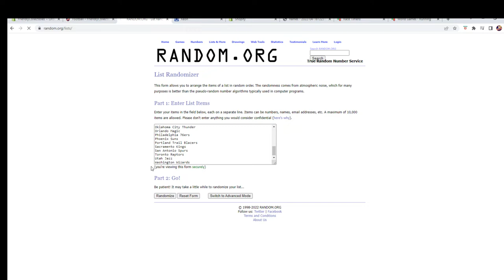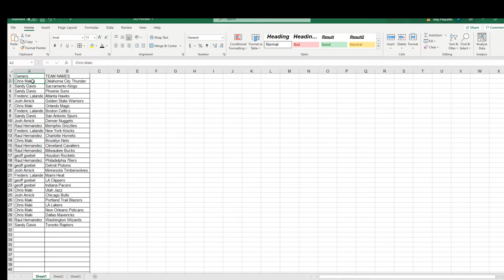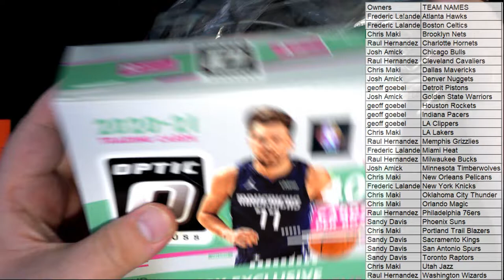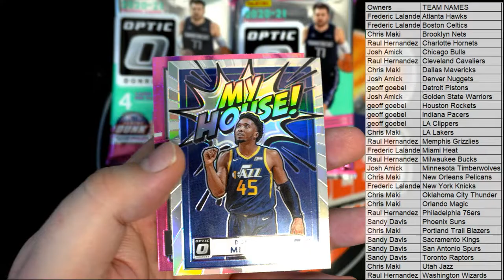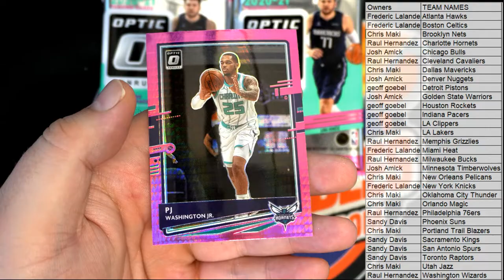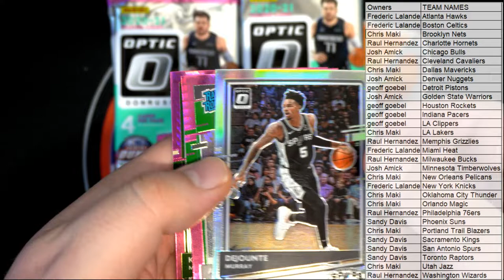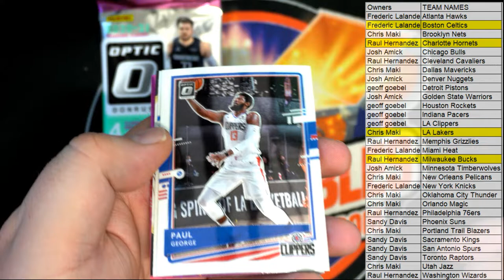202021 Panini Donruss Optic Basketball Hyper Pink Prizm Mega Box ID 21OPTICMEGA392